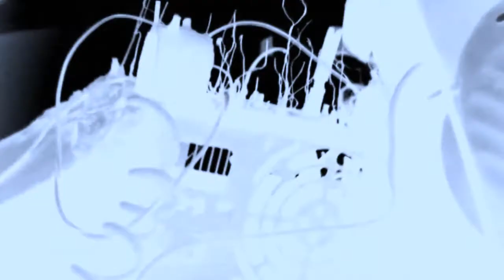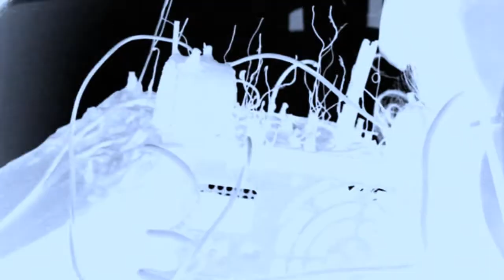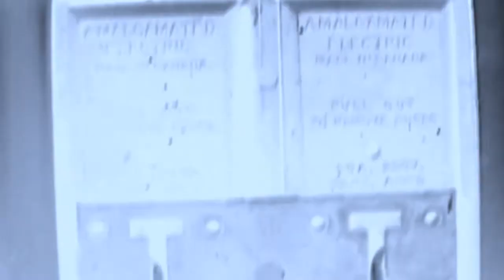VV303 - Bushido (Offical Music Video)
Composed And Produced By: Steve Deconinck
and broadcasting prohibited. Made in Belgium.